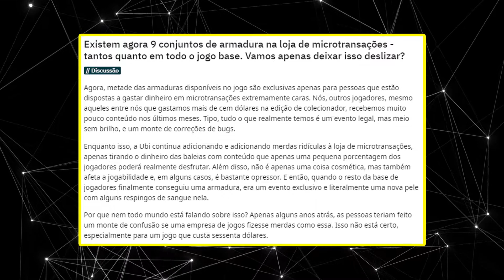NOTICIAS DO MUNDO GAMER (comunidade gamer revoltada com ubisoft e suas microtransações predatórias)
Olá pessoal, éééé parece que o tempo vai fechar para a ubisoft, pois uma postagem de um gamer do assassins creed valhalla esta em evidencia e não é nada boa para a ubisoft, que esta fazendo com que metade do jogo só possa ser obtida através de micro transações, por outro lado a comunidade gamer reclama mas não muda seu habito de compra, entenda todos os detalhes no vídeo.

Se você gosta de lives siga o canal na twich, pois faço lives todos os dias das 20:00 as 22:00 espero vocês la pra gente trocar umas ideias e jogar um game.

Ajude o canal a se manter e continuar produzindo conteúdo de primeira pra você.

para doar R$10.00 a GAMEPLAY TV BR com PicPay.

para doar R$30.0 a GAMEPLAY TV BR com PicPay.

para doar qualquer valor a GAMEPLAY TV BR com PicPay.